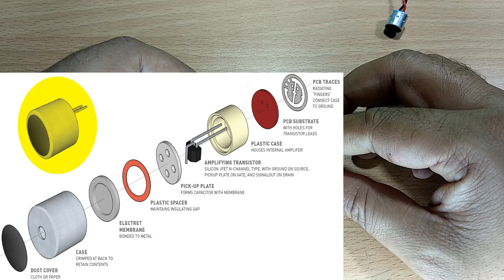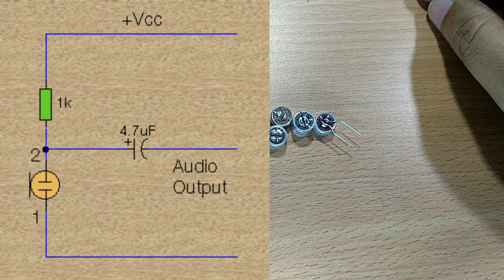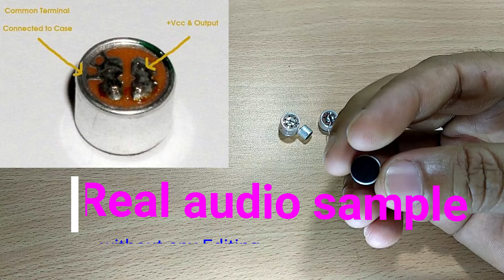ExternalMicrophoneForAndroid HowToMakeYourself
Make your own ultra cheap DIY Electret condenser lavalier microphone for mobile phone and DSLR Camera like BOYA M1 Rode Ahuja and others.